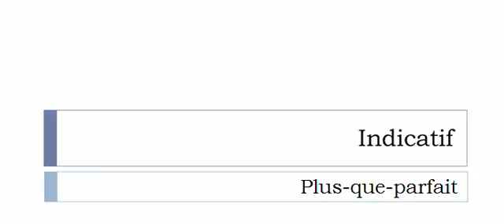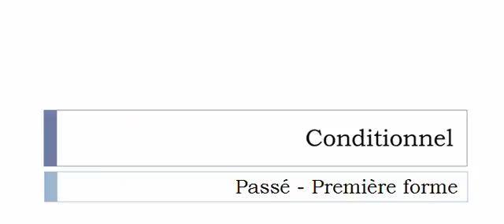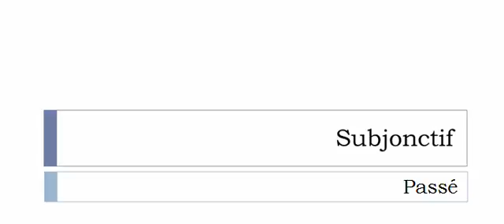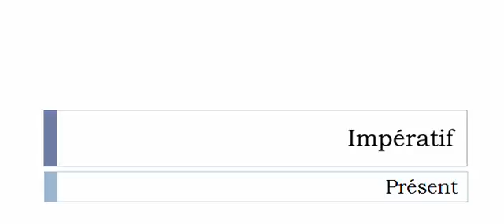เรียนรู้ภาษาฝรั่งเศส = การผันคำกริยา = Amplifier